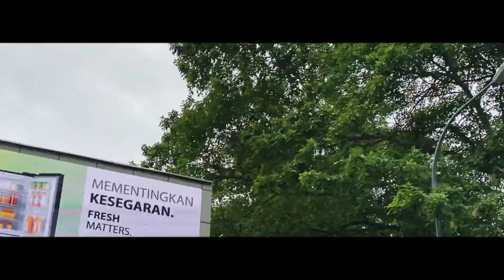We ride Hope On Hop Off Kuala Lumpur!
We spent our new year holiday on Hop
on Hop off Kuala Lumpur.